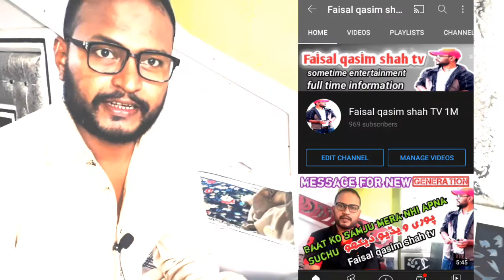0 to 1000 subscribers on youtube Faisal qasim shah tv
may nay kesy kia 1000 subscribers or kitny mushkil tha subscribers pura karna ap bhi ye sab tarika istemal kar sakty ho